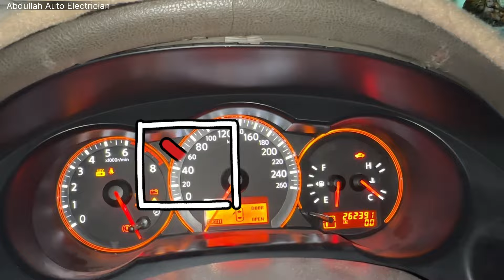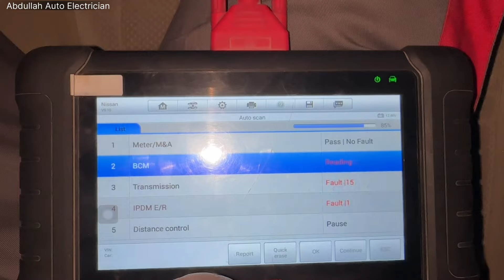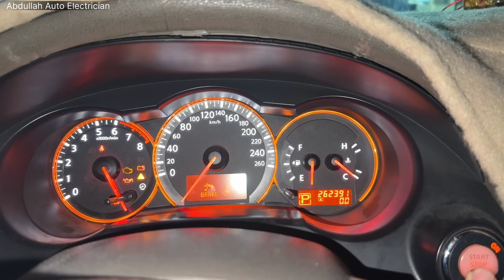Nissan Altima 2013 ECM Not Comunicatoin || DTC U1000 Can Communication Circuit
Nissan Altima Car Not Start
Nissan Altima ECM Not Communication
Dtc u1000 can communication circuit
u1000 can comm circuit,
u1000 can comm circuit nissan,
u1000 can comm circuit nissan navara,
u1000-01 can comm circuit,
u1000-00 can comm circuit,
u1000 can communication circuit,
nissan u1000 can communication circuit,
nissan u1001 can comm circuit,
u1001 can comm circuit,
u1001 can comm circuit nissan,
nissan navara u1000 can communication